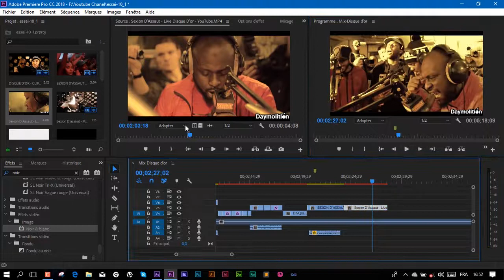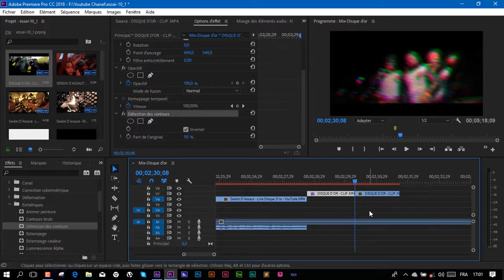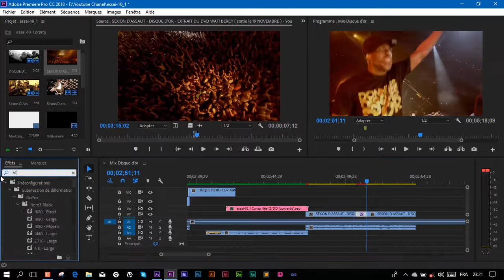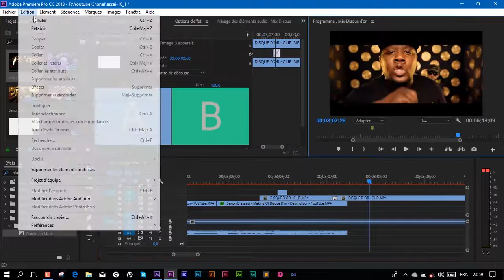Adobe Premiere Pro et After effects CC 2018 video editing speedArt | Eliezer Koffi ©2017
Skype: elifashion99